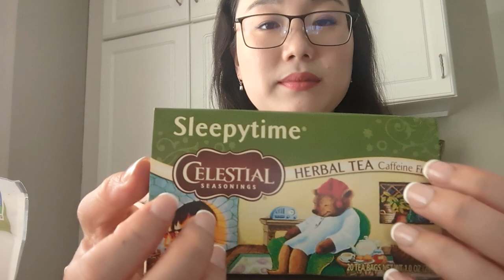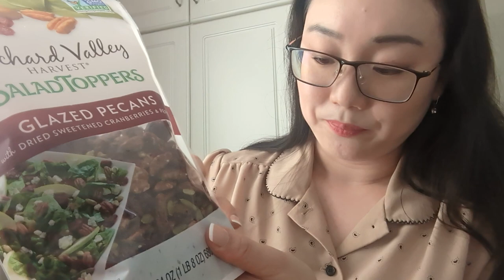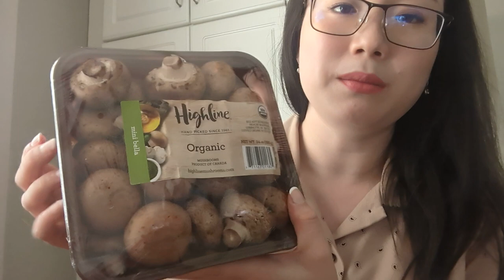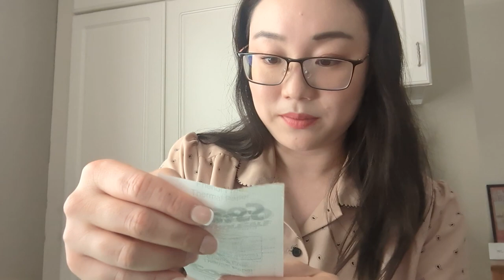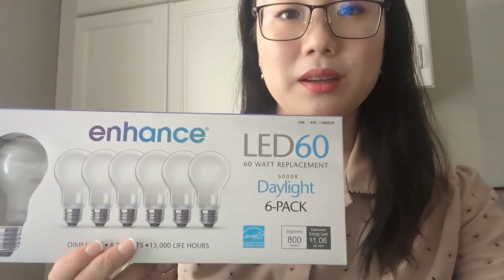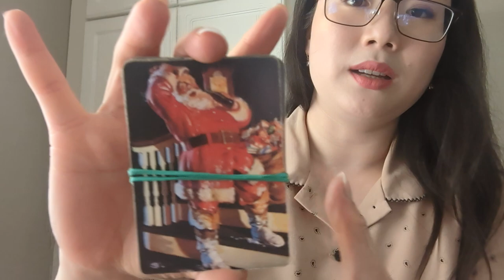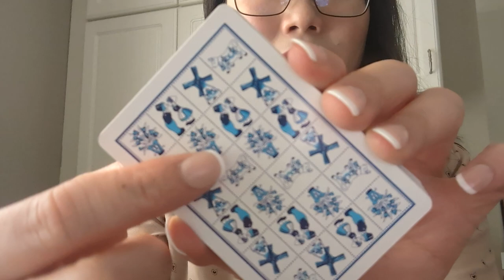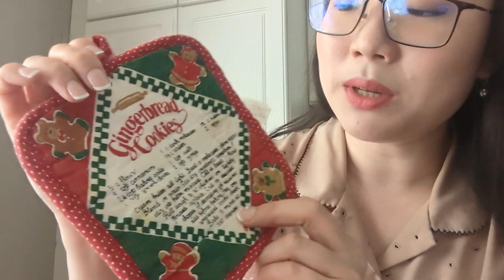ASMR Costco, Weekend Trip haul 🌷